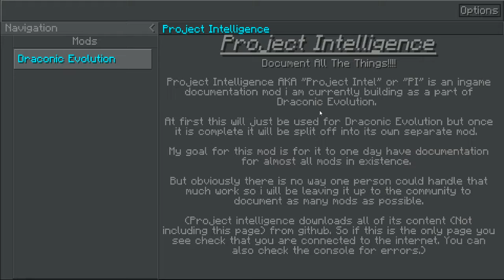FTB Infinity - Enfin de l'énergie !